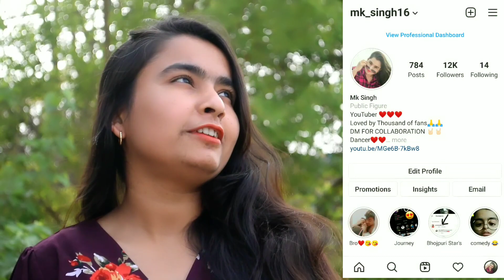DanceVideo | दु हजारा लेके आजा स्टेज प | Du Hajara | NeelKamal Singh | Mk Singh | New Bhojpuri Song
►Album : Du Hajara
►Song : Du Hajara
►Singer : Neelkamal Singh
Actor:-Mk Singh

Video Credit:-
Dance:-Mk Singh
Shoot:-Hemant
Edit:-Hemant

Please copy right strike na de bhot mehnat se ek video ready hoty hai to strike na de aap ko full credit de diya gya hai. Reequest hai aapse Worldwide Record Bhojpuri .

1.Bhojpuri New Song
2.Bhojpuri Dance
3.Kallu Song
4.Arvind Akela Kallu
5.Bhojpuri New Song 2021
6.Pawan Singh New Song
7.Cover Dance
8.Bhojpuri Hit Song
9.Khesari Lal Yadav
10.Khesari Lal Yadav New Song
11.Bhojpuri holi song
12.bhojpuri new holi song